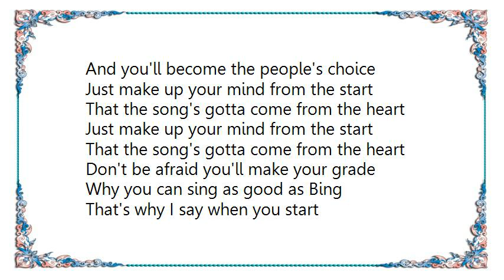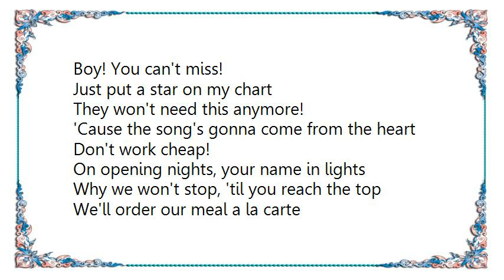Durrante Jimmy - The Song's Gotta Come from the Heart Radio Broadcast Lyrics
[Lyrics Durrante Jimmy - The Song's Gotta Come from the Heart Radio Broadcast]
It's art that made the mould
It's the difference between the big and the small
It doesn't have to be witty or smart
Just as long as it comes from the heart

It doesn't have to be classic or rock
Just put more heart into you voice
And you'll become the people's choice

Just make up your mind from the start
That the song's gotta come from the heart

Don't be afraid you'll make your grade
Why you can sing as good as Bing
That's why I say when you start

Long as it comes from the heart

I'll give 'em that
I'll give 'em this
I'll strut away

Boy! You can't miss!

Just put a star on my chart

They won't need this anymore!

'Cause the song's gonna come from the heart

Don't work cheap!

On opening nights, your name in lights

Why we won't stop, 'til you reach the top

We'll order our meal a la carte
That's expensive!
If the song comes from the heart

We'll be tremendous!

Can't call up Gable

H-E-A-R-T!